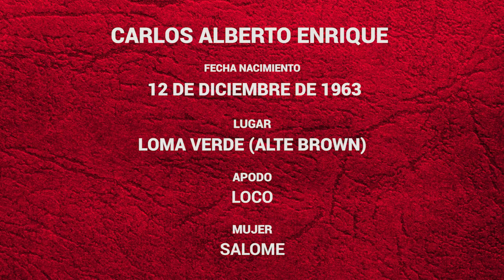EL LOCO ENRIQUE en La Cocina del Rojo - Programa 29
¡No te pierdas la edición 29 de La Cocina del Rojo, con el Loco Enrique como invitado especial!